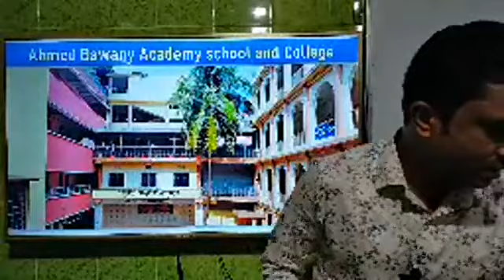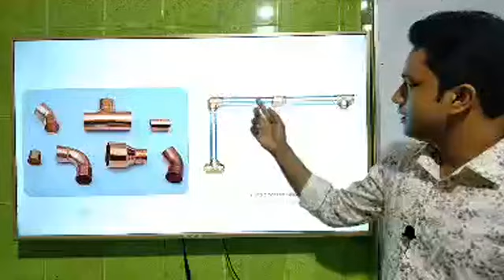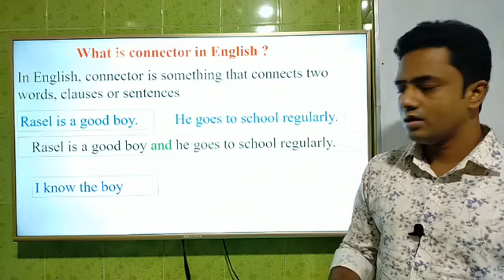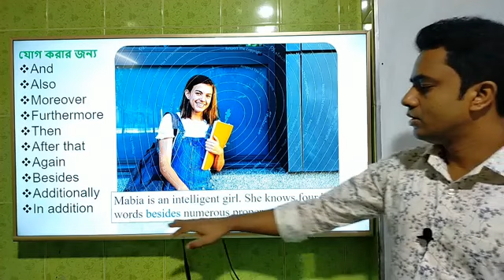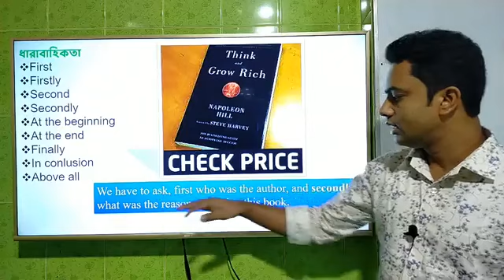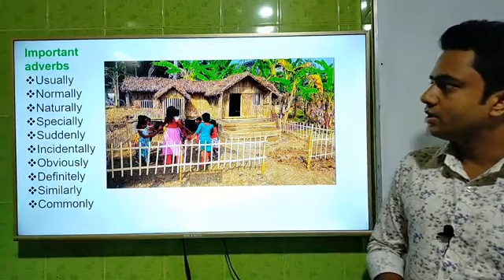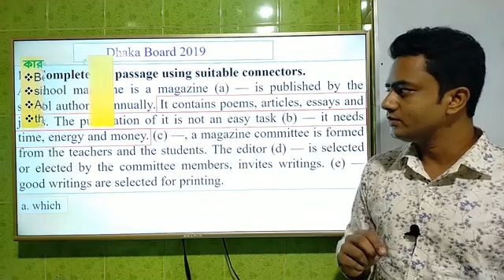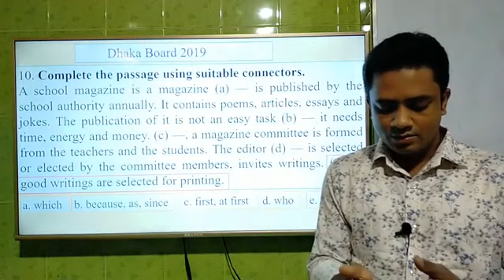দশম শ্রেণি - ইংরেজি ২য় পত্র - আবু মোহাম্মদ আজগর